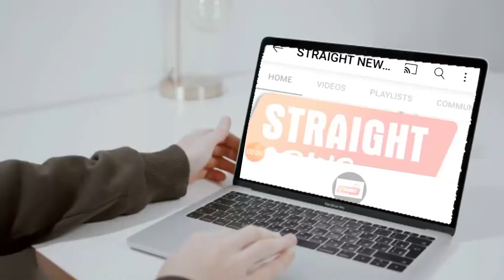STRAIGHT NEWS TV W e tell it as it is